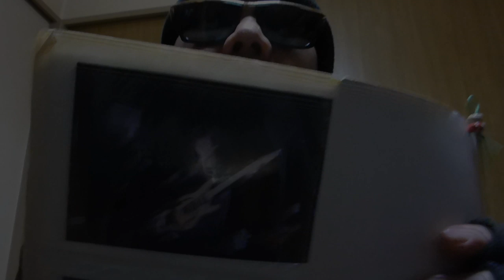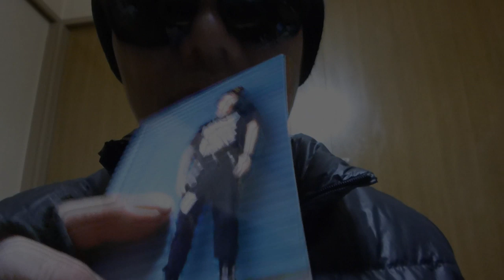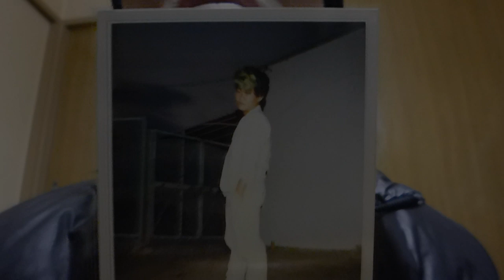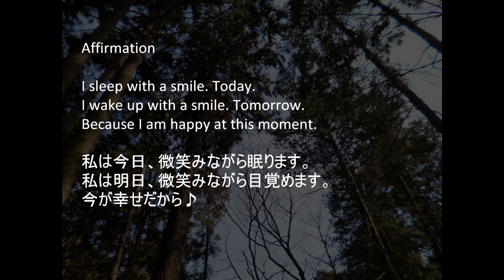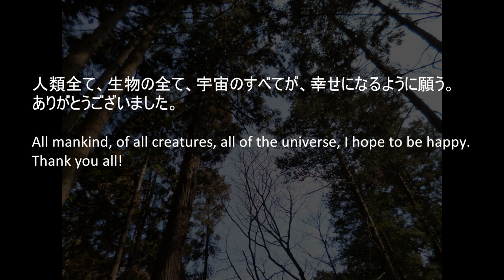ASMR 音フェチ 癒し系 耳かき と 雑談 1 Japanese Soft Spoken Earpick Ear cleaning 1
今回は、本当にしゃべり過ぎかも(^_^;)
気楽にリラックスして頂けたら幸いです♪

With confidence,
I try to relax together,,,,,,, ♪
深呼吸して、
力を抜いて、
安心して、

Affirmation

I believe.
I always dream come true.
I believe.
My smile moves the vibration of the universe.
I believe.
I can do, I can do.
I believe.

使用カメラはＰａｎａｓｏｎｉｃ　ＤＭＣ－ＦＸ80
音声に関しては、Roland バイノーラル・マイクロホン・イヤホン CS-10EMと
ローランド WAVE/MP3 ポータブルレコーダー R-05で録音。
楽曲はフリー素材(ASIDに含まれた音源）と自作音声をACID Music Studio 8.0で加工し、使用しています。
動画に含まれる写真は、私が撮影したものです。